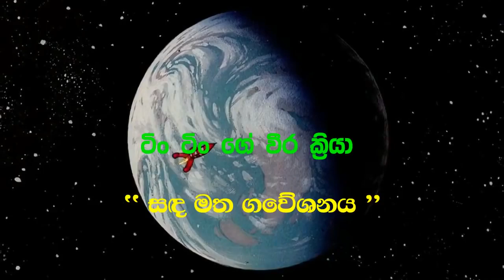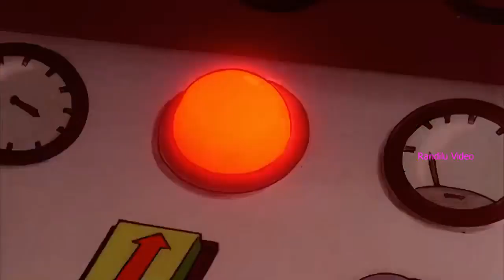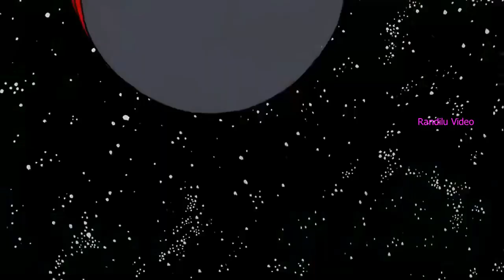Tin Tin Explorers On The Moon Sinhala Dubed Full